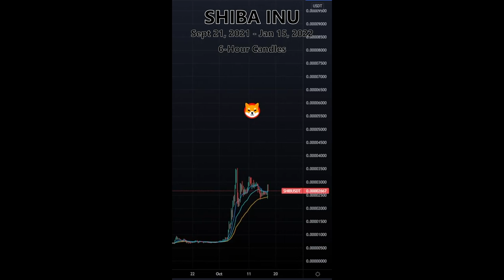The Moon King B-Roots: The King of 100x Crypto Meme and Alt Coins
This video intro shows what Moon King Is all about and what you are going to get with his channel.

Follow B-Roots on Twitter: @iambroots